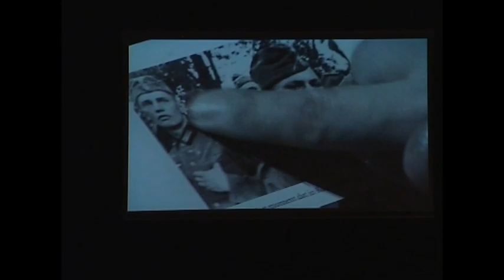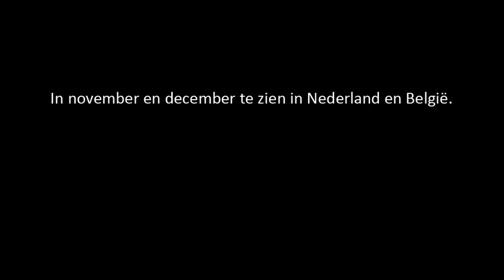Amazones - Ro Theater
"Een mooie, intense en intelligente voorstelling." - De Telegraaf
In 'Amazones' komen twee fascinaties van Gerardjan Rijnders bij elkaar: de tragedie 'Penthesilea' van Heinrich von Kleist over de amazonekoningin die verliefd wordt op haar tegenstander Achilles, hem doodt en vervolgens opeet, en het leven en werk van documentaire-maakster en fotografe Leni Riefenstahl, die uit tomeloze ambitie het nazi-regime verheerlijkte.